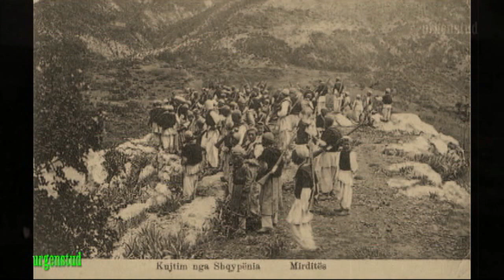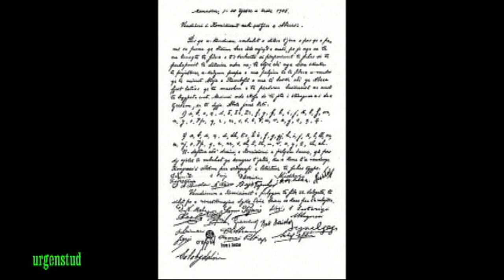Kryengritja e Malesise Madhe 1911,pjesa 4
Studio"Urgenstud"